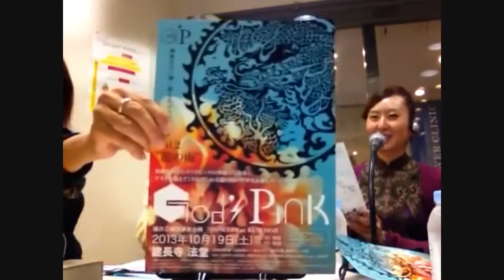内海利勝 LOVE&PEACE 同じ空の下から-2013年9月25日放送分 1/3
ナビゲーター エミィ松澤

▼ 気ままに音楽のコーナーゲスト
God's Pink - percussion
mimi（林美里）さん

▼ EMがつなぐ環境浄化のコーナー ※電話ゲスト
株式会社EM生活
事業本部 広報企画課
葛山 佳代子さん